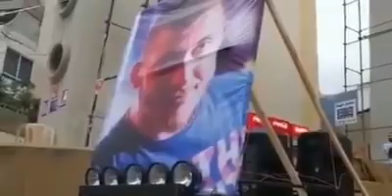Mark Atallah - Ramy khay lkil رامي خيّ الكل(Lebanese Rap)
Allah yer7am trabak ya khaye...

Ra7 dalne 3am sallilak madem bl raweya fi hawa...